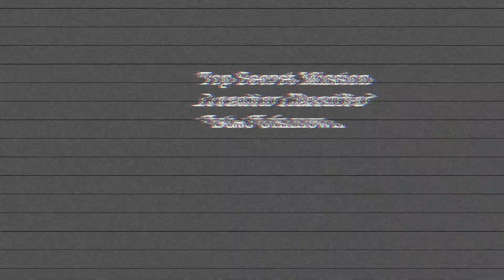Classified Mission - Helicopter Flight Leaked - Location Unknown -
Leaked Helicopter Flight From Classified Mission.